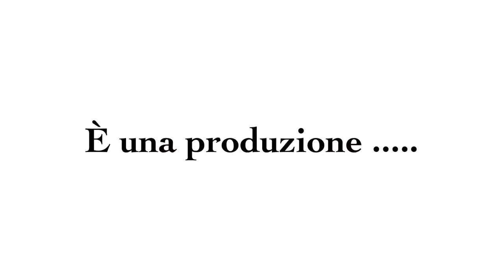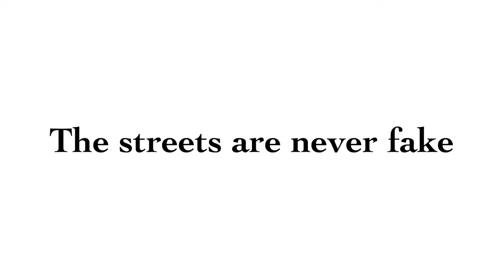lavorare a Londra come pizzaiolo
l'arte di essere pizzaiolo a Londra il modo giusto per integrarsi nella realtà londinese ed affermarsi nel suo tessuto lavorativo.